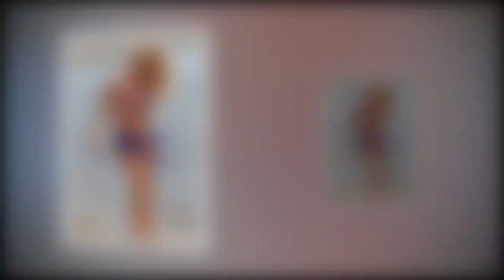Danielle Mason spills from tiny bikini in beach display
DANIELLE Mason has sent temperatures soaring after enjoying a day at the beach.